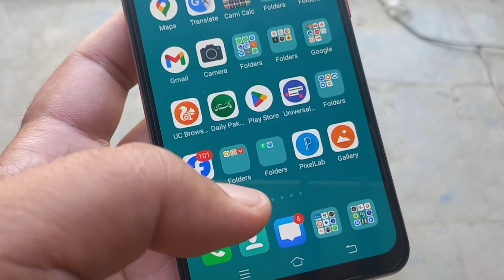How To Upload One Minute Status On WhatsApp | WhatsApp per 1 minut ka status Kaise upload Karen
in this video i show WhatsApp new Update About WhatsApp status like Now You gay's Upload 1 minut status video on Whatsapp status...

whatsapp 1 minute ka status kaise lagaye
whatsapp pe 1 minute ka status kaise lagaye 2024

androidurdu Android